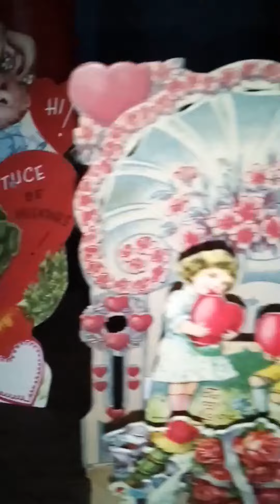Cat Penny Valentine's Day Special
Featuring Meowmie's antique Valentine collection, table arrangement, festive decor, and an afternoon nap with Cat Penny, her soft kitty, velvet heart, and Meowmie. Please reach out to someone who is lonely and be an ear to listen, and comfort to them on this day.